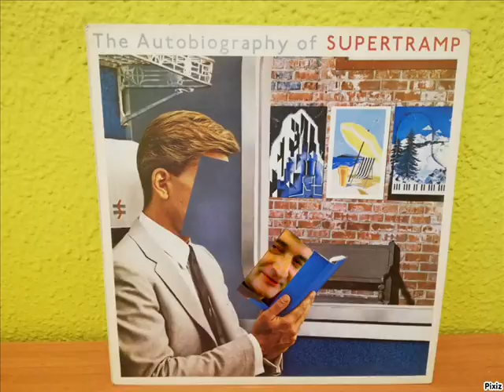Somnis Fotomontajes Jose Hita